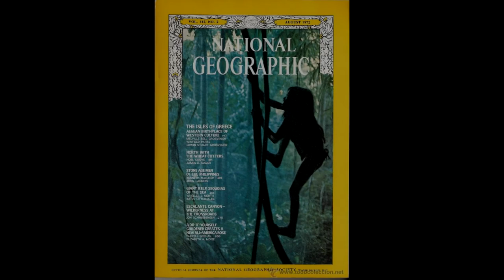El Fraude Antropológico Más Grande (Tasaday) - Realidades - TheCrissAlfa